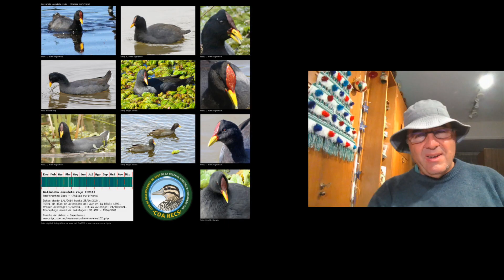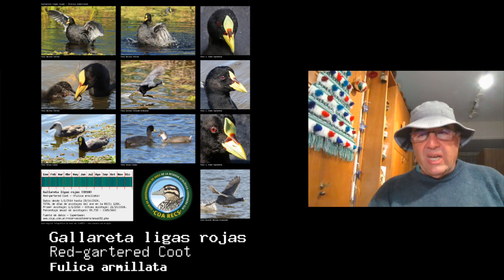El pato fierro TV, nro 2 - Las gallaretas en la RECS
El pato fierro TV, nro 2 - Las gallaretas en la RECS. Cómo distinguir los tres tipos de gallaretas que tenemos en la Reserva Ecológica Costanera Sur.

Este video tiene una segunda parte que muestra las "ligas rojas" de la "Gallareta ligas rojas".